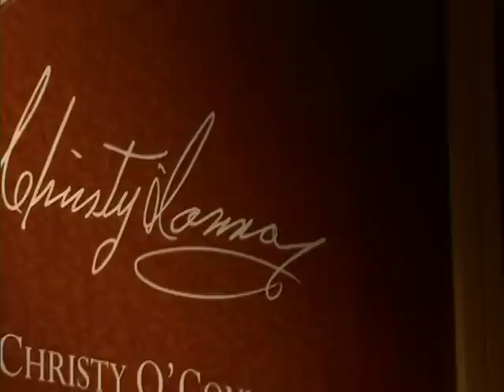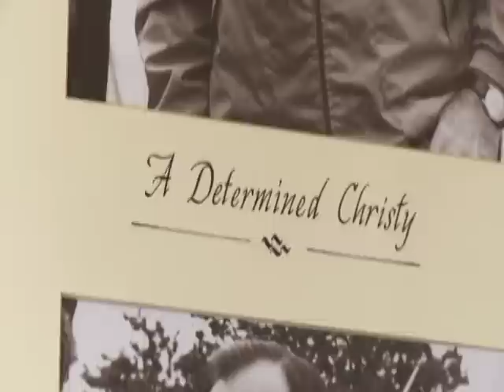2009 Induction: Christy O'Connor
Veterans Category Inductee Christy O'Conner from the 2009 World Golf Hall of Fame Induction Ceremony.

Images & Footage Supplied by: Ausuta National Inc. / Thought Equity Motion, Dwight D. Eisenhower Presidential Library & Museum, National Archives and Records Administration, The R&A, PGA of America, LPGA, PGA TOUR, European Tour, Royal Dublin Golf Club, Richmond Times-Dispatch, Virginia Golf Association, Sportsfile-Ireland, Arnold Palmer Enterprises, Sports Illustrated Golf Group